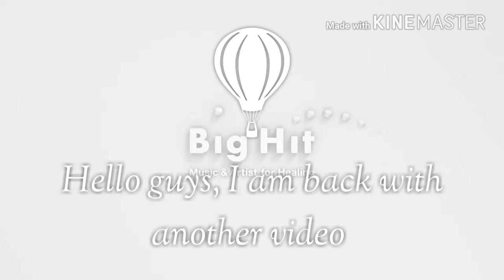Bts blood sweat and tears korean and japanese version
This video is not mixed up. Hope you like it
Song: blood sweat and tears
Boy group : bts